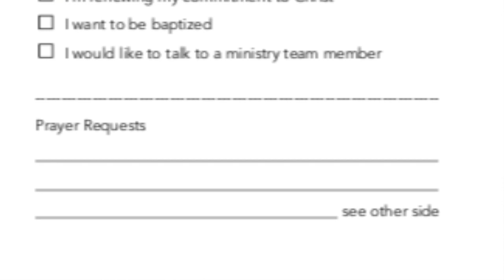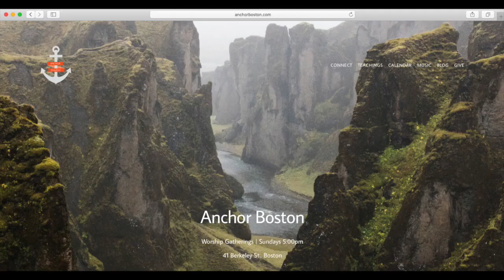9.1.19 Video Announcements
Check out what's going on at Anchor Boston in the coming weeks!